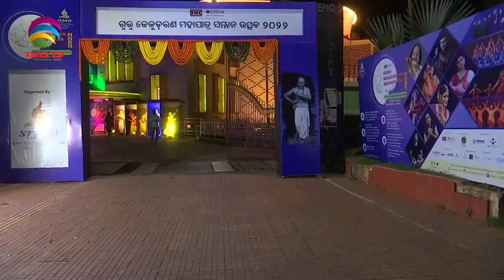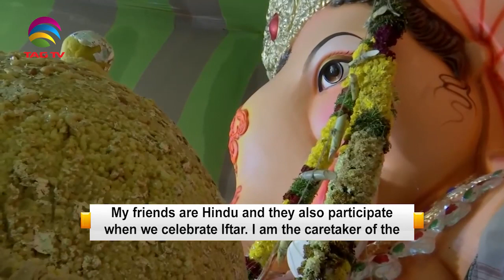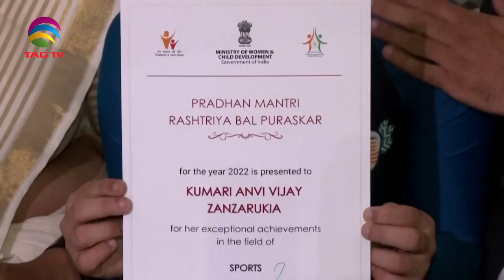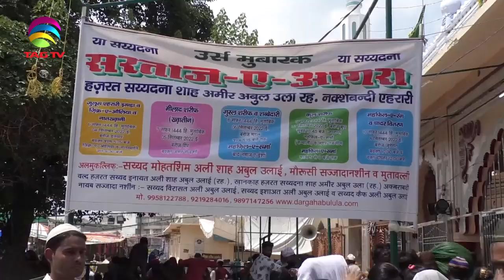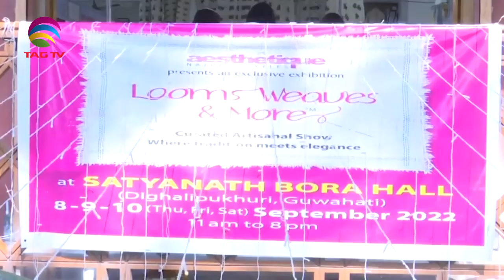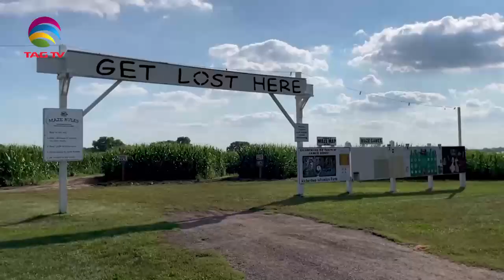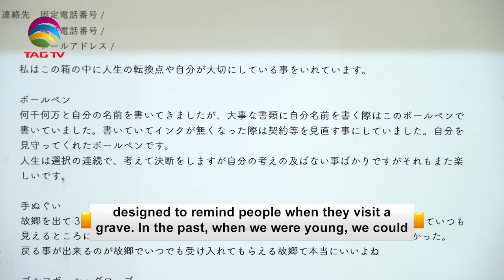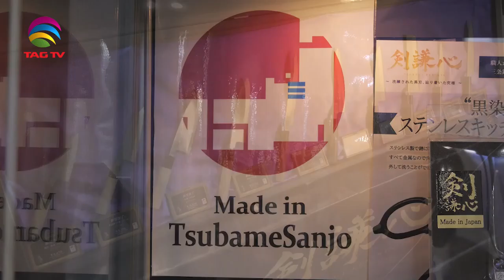'My India' Show featuring India's Mosaic @TAG TV Saturday Special Magazine Show - September 17, 2022